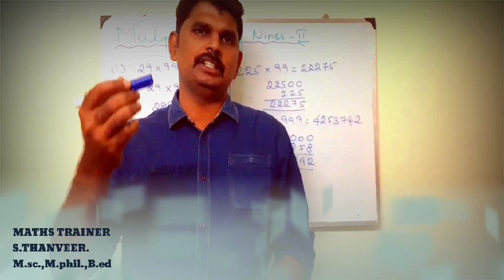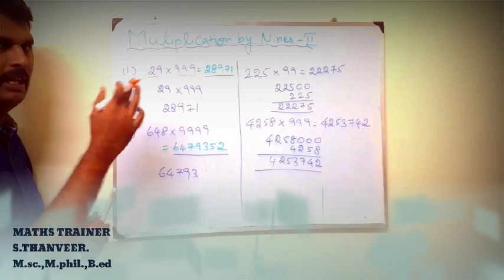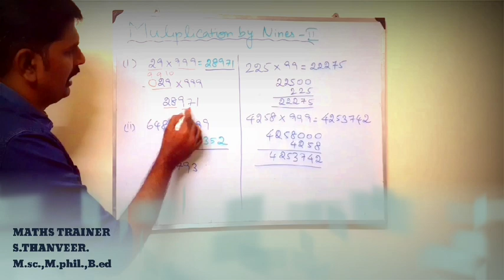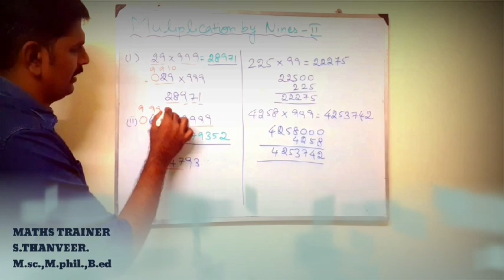Vedhic maths l50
Multiplication by NINES II